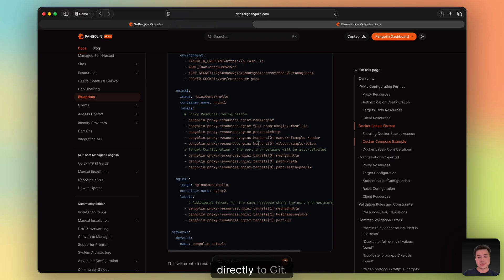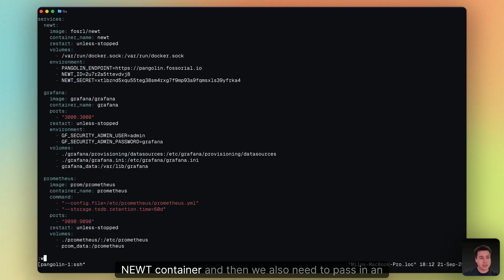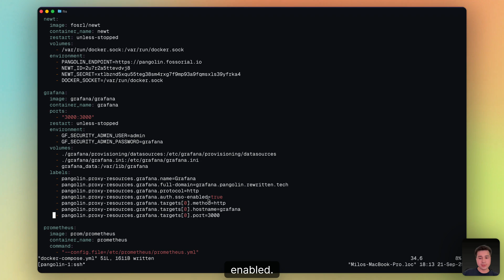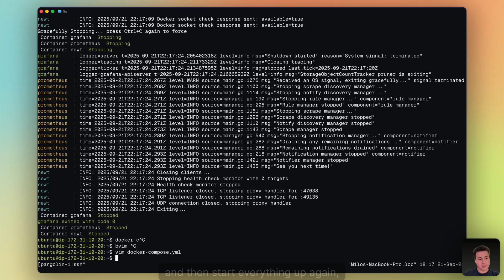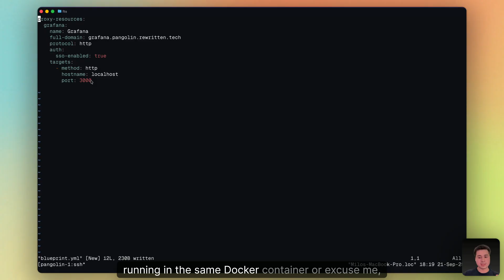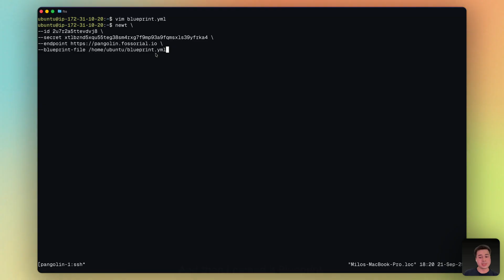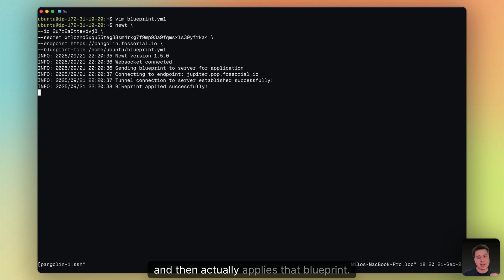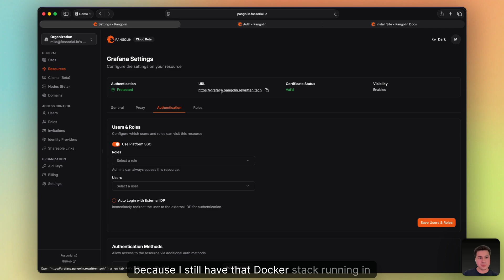Declarative Pangolin Configs with YAML and Docker Labels